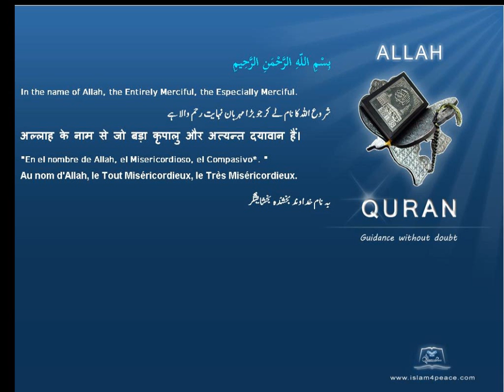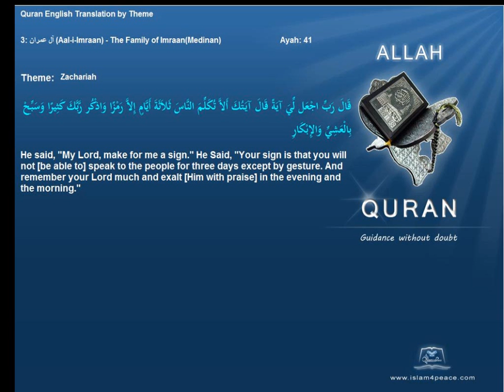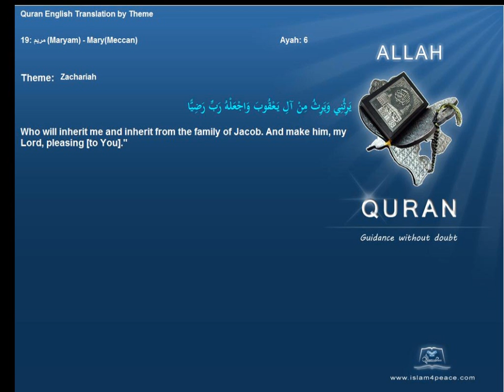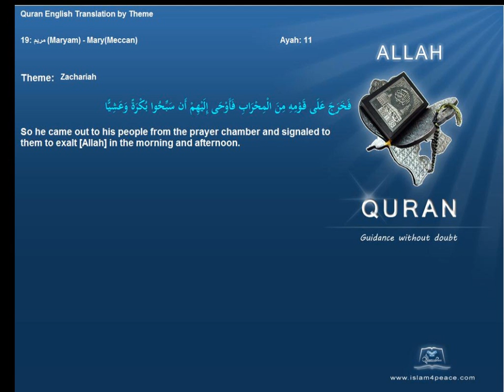زكريا Zachariah Quran by Theme English Only